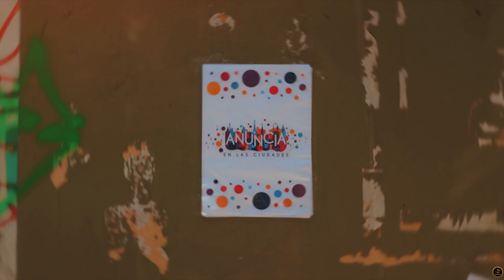GYD24 - ANUNCIA EN LAS CIUDADES - LEVANTANDO AL CAÍDO EN TU CIUDAD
GYD24 - ANUNCIA EN LAS CIUDADES 🏙

Palabras de Jesús que nos hacen un llamado 📜: "¡Cómo quisiera que hoy supieras lo que te puede traer paz! "

- Lucas 19:41-42 🔖

¿Podemos alcanzar a otros 👥?

SinRodeos 🧶 te trae una serie de tema para que renueves tu compromiso con la misión, hoy: LEVANTANDO AL CAÍDO EN TU CIUDAD 🤝.